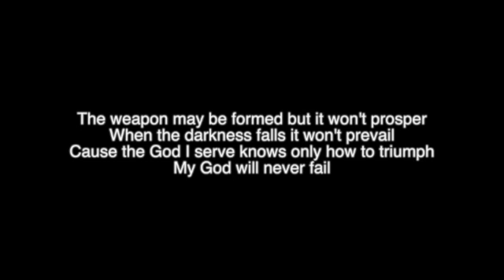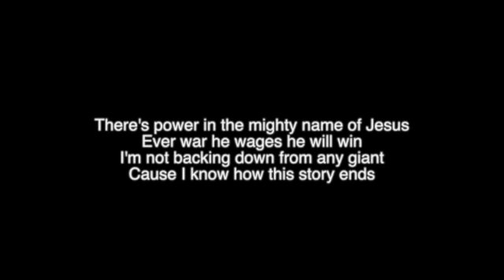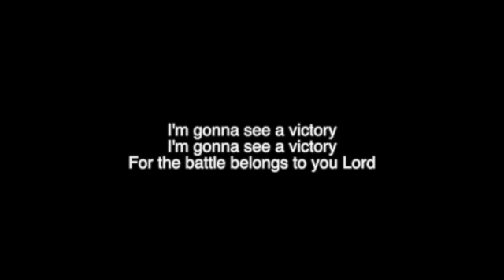A Heart for the Harvest - 11.07.21 - Pastor Steve Miller